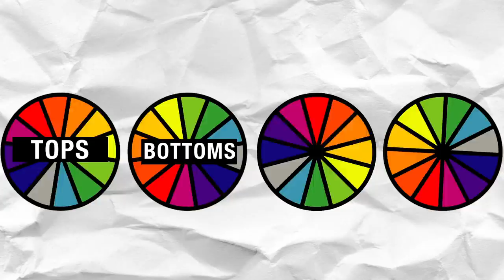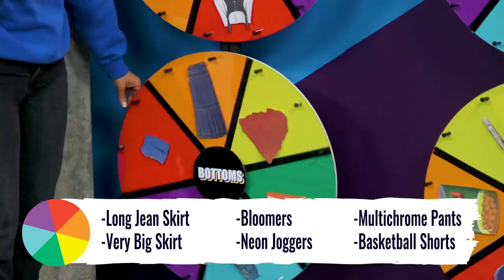Meet The Dumpster Wizard's New Squad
We've all met the elusive Dumpster Wizard, so now we're gonna use the character generator to meet some of the weary travelers he's added to his squad!

CREW
Vice President, Unscripted: Matt Raub
Executive Producer/Director: Sarah Whittle
Producer/Cam Op: Kevin Rygg
Editor: Rock Coleman
Production Manager: Garrett Palm
Production Coordinator: Jacqi Jones
Assistant Director: Alicia Gaynor
Art Director: Cassie Vance
Art Coordinator: Yasmeen Mughal
Art Assistant: Alex Aguilar
DP: Brennan Iketani
Sound Mixer: Greg Jones
Assistant Editor/DIT: Matt Duran
PA: Andrew Harmon
GFX: Brittany Metz
Content Manager: Kiana Parker
Stage Manager: David Hill
Executive Assistant: Sammie Miller